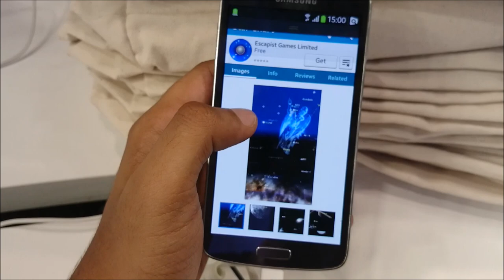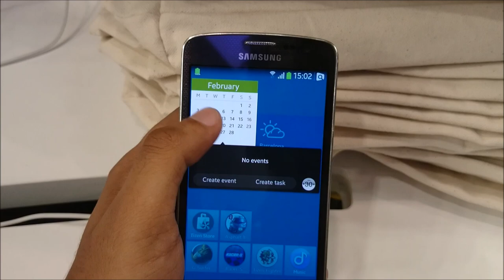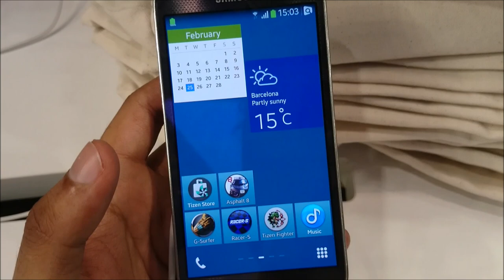(MWC 2014) Sistem Operasi Tizen